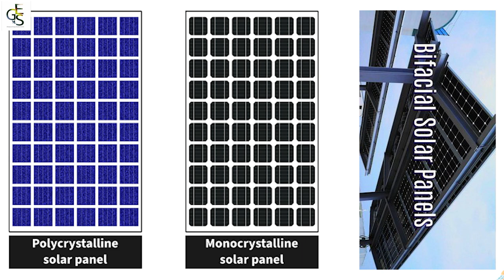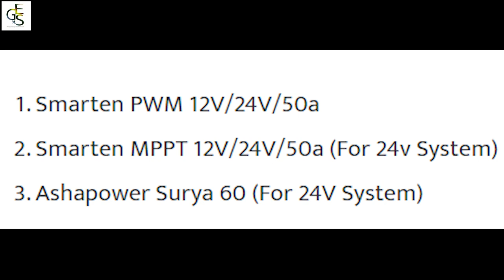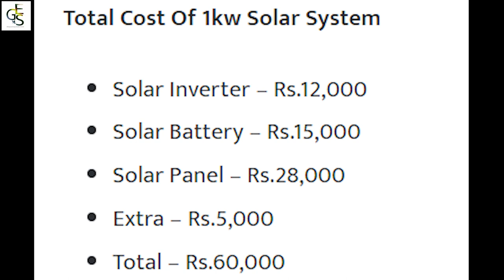1 किलोवाट सोलर पैनल लगाने में कितना खर्चा आएगा?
1 किलोवाट सोलर पैनल लगाने में कितना खर्चा आएगा?